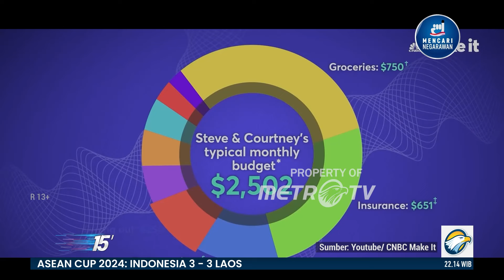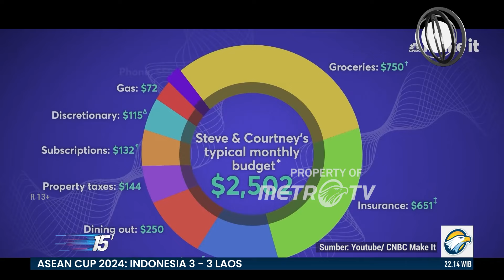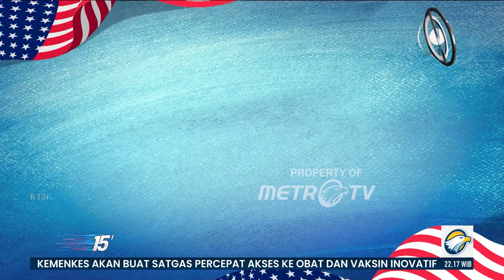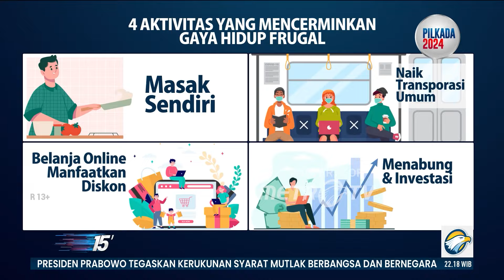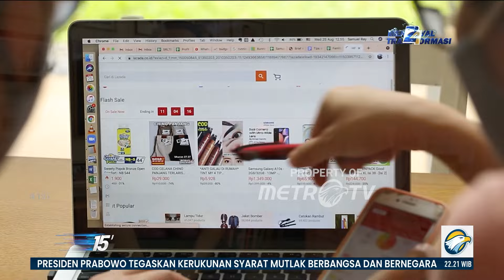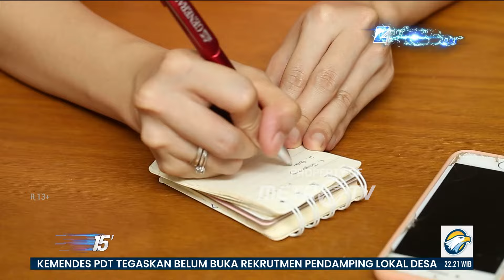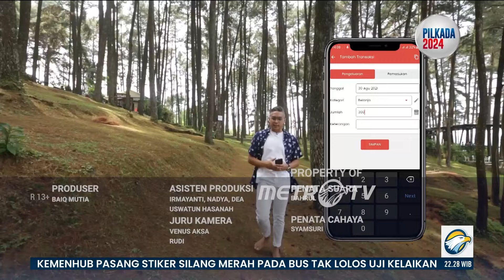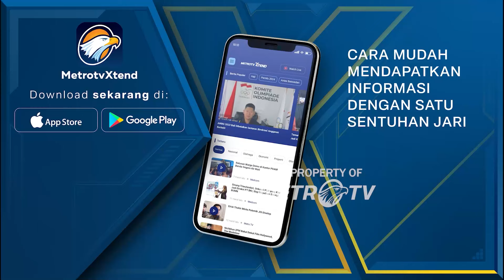15 Menit - Gaya Hidup 'Frugal', Cara Kendalikan Financial Secara Independen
MetroTV,
Dalam kehidupan modern yang sibuk dan konsumtif, frugal living atau gaya hidup hemat semakin banyak dijalankan. Prinsip-prinsip frugal living atau hidup hemat dapat membantu Anda mengelola keuangan dengan bijak dan mengurangi stres keuangan.